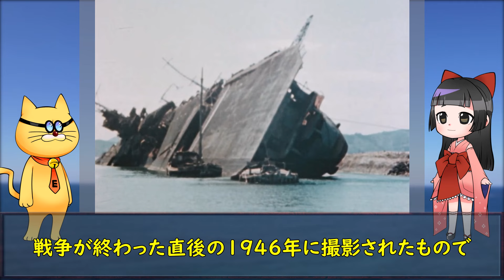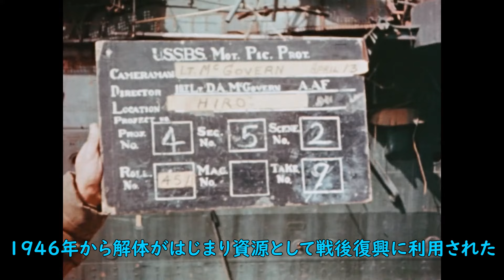【映像記録】歴戦の軍艦たち最期の姿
数々の戦場をくぐり抜けた戦艦や空母たち
その華々しい姿は知っていても最後の悲しい姿はご存じだろうか?
終戦翌年に米軍が記録した映像から、貴重な軍艦達の最期の姿をご覧ください

※当チャンネルは視聴者に対し「不快感や衝撃を与えたり動揺や不安を煽ることを目的とした内容」ではありません。「歴史的な事件・事故・文化・人物・社会」について分かりやすく学べる動画内容となっています。
また、特定の人種や人物への過激な表現での差別的な意図を持った内容ではありません。歴史的事実の学習のために当時の表現をそのまま使用していることもあります。